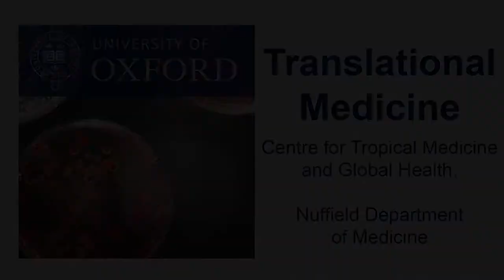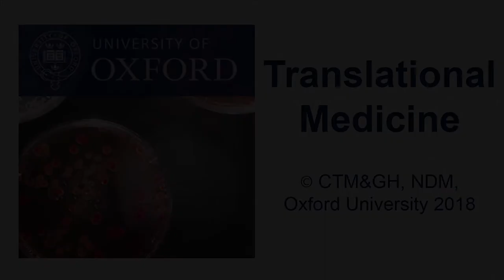Abhilasha Karkey: Connecting research with communities in Nepal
Antimicrobial resistance is a huge burden in Nepal, particularly in hospitals where many nosocomial infections are caused by resistant pathogens. With limited resources, little infection controls and proper guidelines in place, finding out the main risk factors helps reduce infection rates within a hospital and better target vaccination campaigns.

Dr Abhilasha Karkey from our Clinical Research Unit in Kathmandu, Nepal, tells us how research is brought to local communities in Nepal.